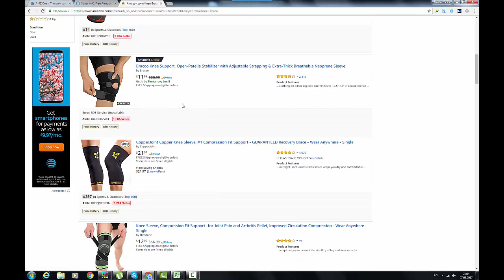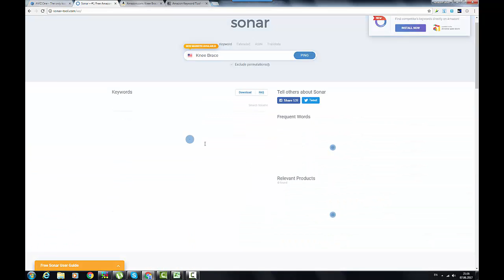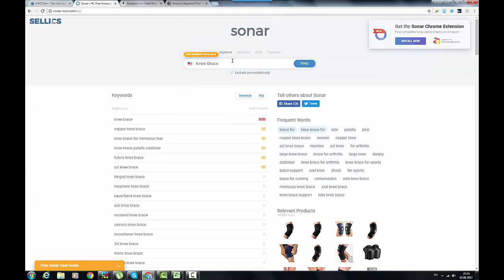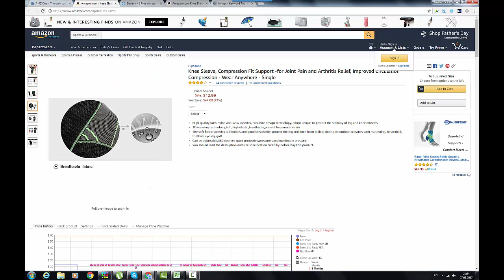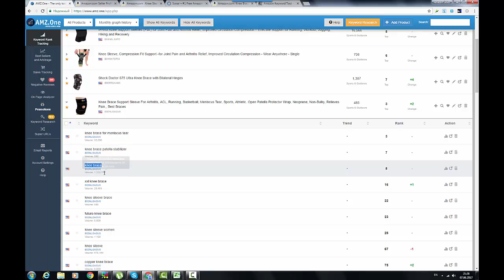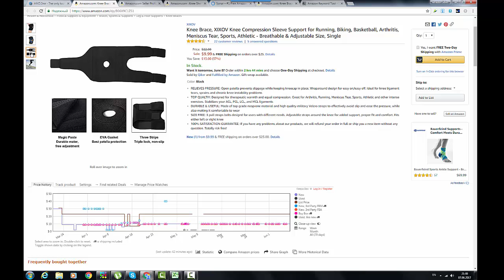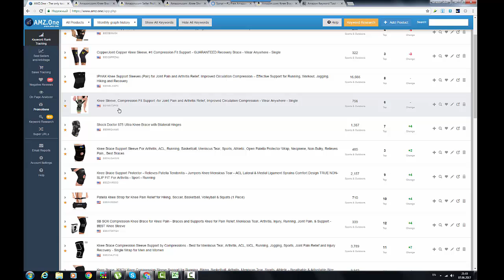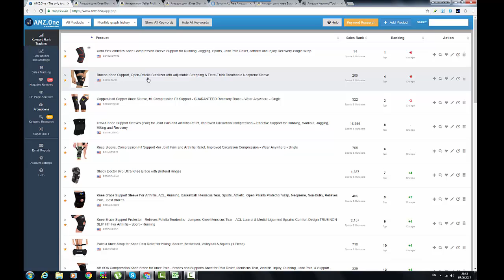Amazon Keyword Research - AMZ.ONE - SONAR-TOOL - SEO optimization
Поиск и оптимизация ключей на Амазон. Проверка на релевантность. Анализ конкурентов. Подбор ключей для PPC.

Регистрируясь по нижеуказанной ссылке на любой платный тарифный план от amz.one, вы имеете возможность получить бесплатный апгрейд до следующего тарифного плана, следующего за тем, на который подписались.

Так же рекомендую отличный софт для анализа прибыльности торговли на Амазон от разработчиков Jungle Scout.

Fetcher - отличный сервис по анализу прибыльности торговли на Амазон.
Регистрируясь по сслыке, получаете месяц бесплатного использования, а второй месяц всего за 50% стоимости. Отличные условия, что бы попробовать...